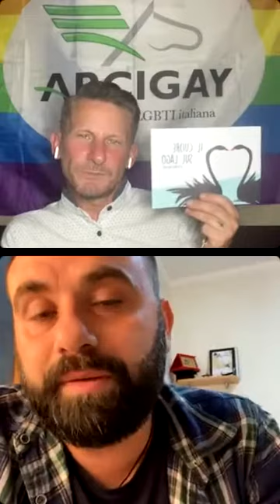Balestrieri Rosario : il cuore sul lago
Libro lgbt :

LIBRO:
Il cuore sul lago

AUTORE:
Rosario Balestrieri

BREVE TRAMA:
“Il Cuore sul Lago” è una favola che s’ispira all’omogenitorialità in natura: un comportamento riscontrabile in più specie animali. Famosissima è quella dei Pinguini, in cui spesso sono due maschi ad allevare la prole, e quella degli Albatros, in cui invece sono molto diffuse coppie di femmine che si prendono cura dei piccoli.

Il libro si divide in due parti. Infatti, dopo la favola c’è un ampio approfondimento scientifico divulgativo sulle tematiche dell’omosessualità in natura e delle adozioni sia all’interno della stessa specie, sia tra specie diverse, con un’ampia bibliografia scientifica di riferimento.
“Il Cuore sul Lago” è una favola adatta ai bambini dai 8.
Il progetto è realizzato in collaborazione con il Dipartimento di Veterinaria dell’Università degli Studi di Napoli “Federico II” ed è patrocinato dall’Assessorato delle Pari Opportunità del Comune di Napoli e dal Centro d’Ateneo dei Servizi per l’Inclusione Attiva e Partecipata degli Studenti della Federico II.

RECENSIONE :
La favola è bellissima ed ironica, racchiude tutto il significato dell’omofobia. Mi piace molto l’inventiva dello scrittore e l’idea della natura come studio degli aspetti della vita umana. Come la natura sia priva di dogmi e pregiudizi . Un racconto che parla di scienza ma anche di etica un modo profondo per riflettere che potrebbe essere d’aiuto a tutti . La dedica è molto bella ed importante : dedicato alle vittime dell’omofobia ! Un libro che non si compra ma si scarica ed è per tutti alla portata di tutti . Meriterebbe una bellissima conferenza sul tema !
Grazie a Rosario Balestrieri